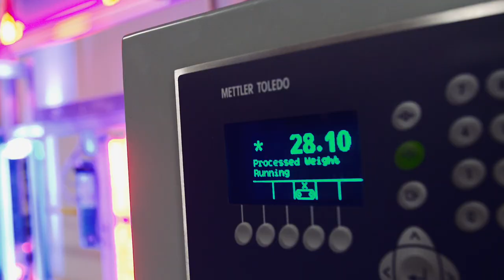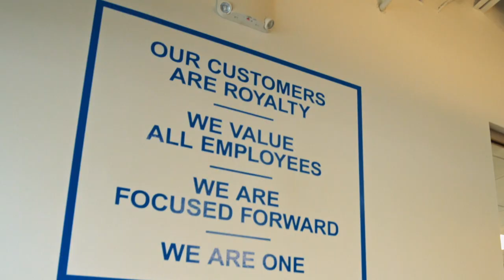Turn 14 Distribution PA Distribution Center and Headquarters Tour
In December of 2016, Turn 14 Distribution, announced its expansion into an all-new, larger distribution center designed from the ground up to its own specifications. The 234,000 sq-ft facility is located at 3035 Campus Drive, in Hatfield, Pennsylvania.
This purpose-built warehousing operation was engineered with many efficiency improvements, which revolutionized the process of shipping and receiving while taking advantage of the latest technologies to minimize errors.
The technology expansion incorporates small and large five-sided scan tunnels with high-speed scales to capture exact dimensions and weights for all inbound products. With these precise measurements, Turn 14 Distribution can predetermine what will go in each box of a shipment. The company can also quote shipping fees more accurately, generate exact shipping quotes for large shipments and international shipping in seconds, and weigh every shipment as it leaves the building. This outbound shipment data is offered to the company’s customers so they can charge appropriate shipping prices. All of this helps Turn 14 Distribution work to achieve a goal of 99.99-percent shipment accuracy.